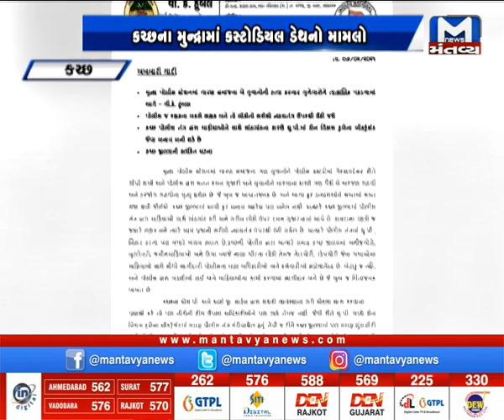Kutch: ગઢવી સમાજની લડતને પ્રદ્યુમનસિંહ જાડેજાએ આપ્યો ટેકો